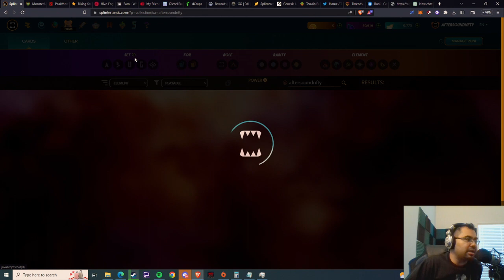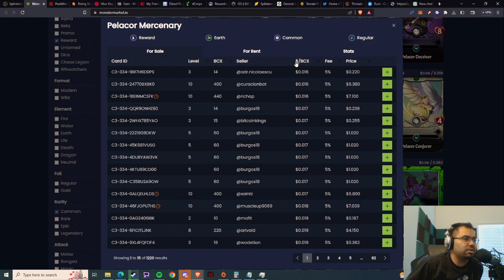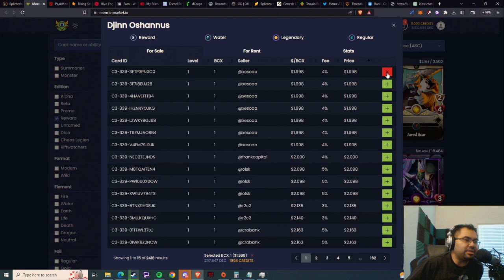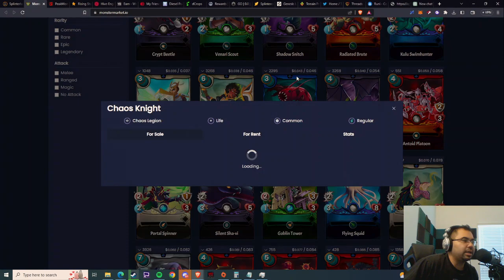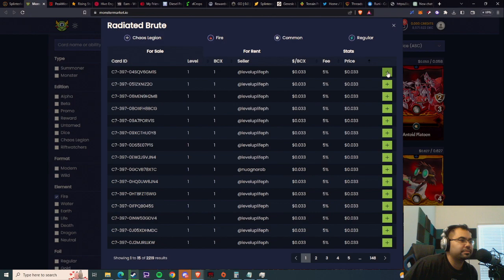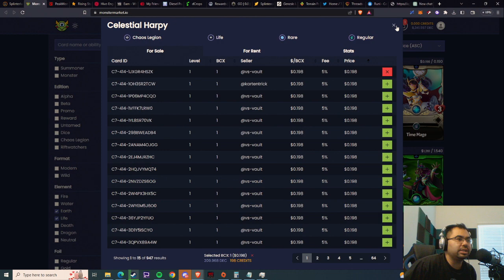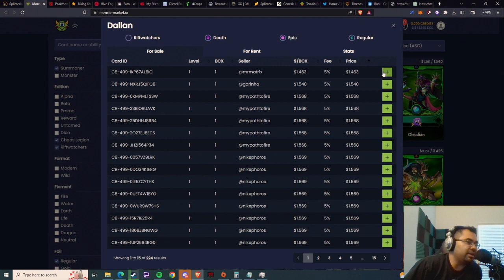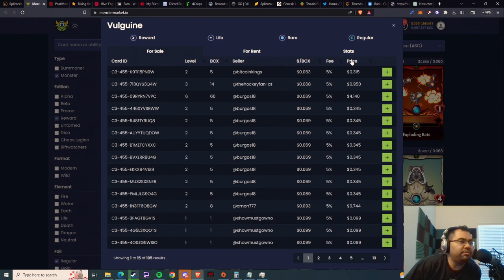NFTY NEW PLAYER SERIES PART 9: S3 SHOPPING SPREE